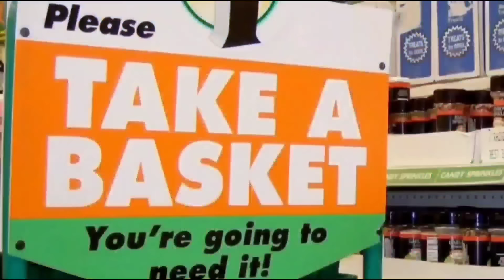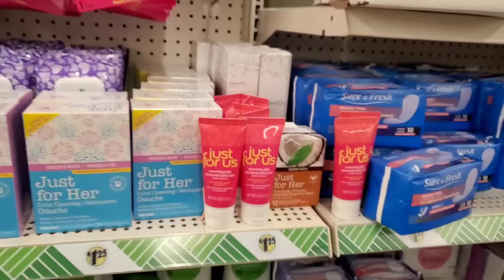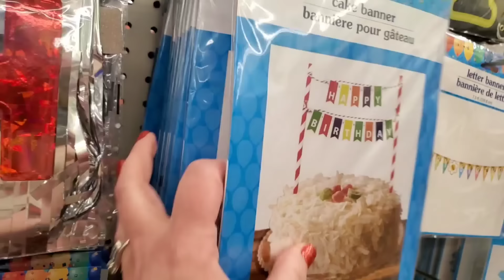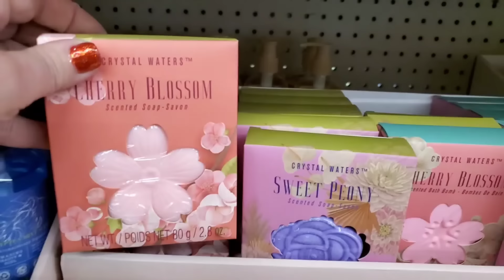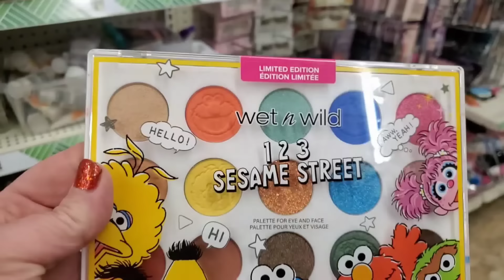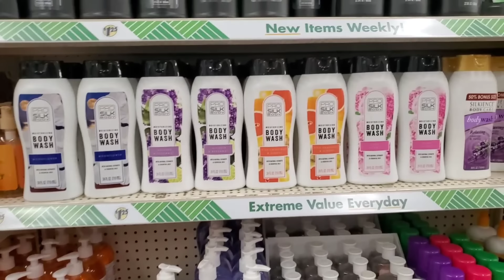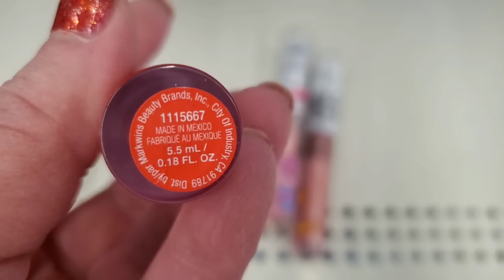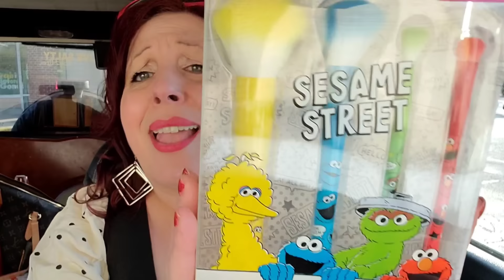Dollar Tree You wont believe all these brand name scores that chased the clouds away for 1.25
Welcome to Confessions of a Dollar Tree Addict! In this video, I'm sharing my latest Dollar Tree haul where I went on a thrilling shopping spree across several Dollar Tree stores. Initially on the hunt for the coveted Sesame Street makeup collection, I ended up stumbling upon a treasure trove of amazing $1.25 items that left me completely amazed!
Join me as I unbox and showcase the fantastic finds I scored during this Dollar Tree adventure. From beauty and makeup products to home decor, organization essentials, snacks, and more, there's something for everyone in this haul. I'll be sharing my thoughts on the quality of these budget-friendly products and why Dollar Tree remains one of my favorite places to shop for amazing deals.
Let's dive into the world of affordable treasures together!
Dollar Tree Haul: Sesame Street Makeup Collection and More! | Confessions of a Dollar Tree Addict"
Welcome to my Dollar Tree haul video! In this video, I'll be sharing my latest finds from multiple Dollar Tree stores. I initially set out to hunt for the elusive Sesame Street makeup collection, but as a trueCT Dollar Tree addict, I couldn't resist exploring all the aisles and ended up discovering an array of amazing $1.25 items that blew my mind!
From home decor to beauty products, kitchen gadgets to stationery, I'll be showcasing everything I snagged during this epic shopping spree. Get ready to dive into the world of budget-friendly treasures and join me in celebrating the joy of finding hidden gems at Dollar Tree!